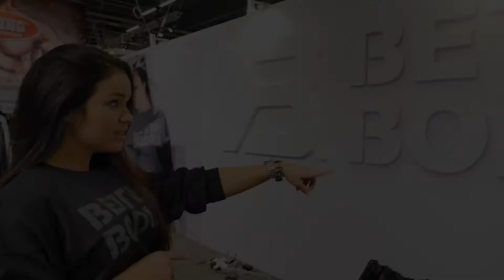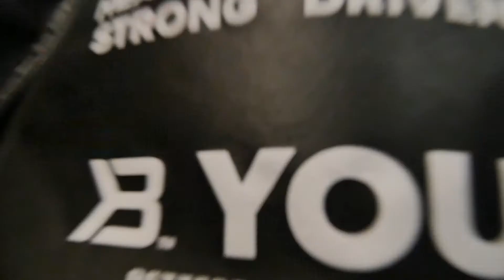Better Bodies Booth Walk-Through with Linda Illerstam at Fitness Festivalen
Check out the new look of Better Bodies here at the largest fitness expo in northern Europe Fitness Festivalen!